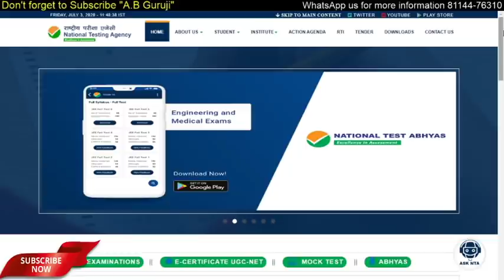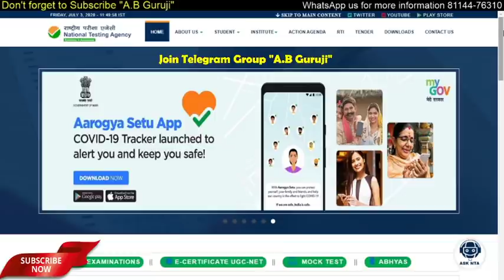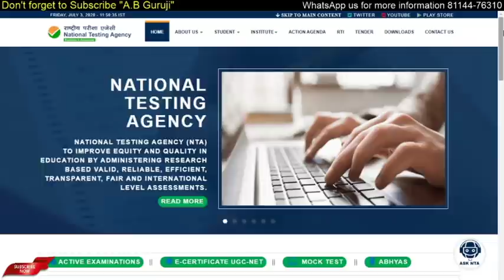🔥🔥 Good News || Most Important Notification NTA NET June 2020 || Watch now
In this video, I am sharing important notification issued by NTA for UGC NET June 2020 Examination. NTA has opened the application form correction window for June 2020 NET Exam. All the students are advised to recheck their form and confirm that all the information filled up by them is correct.

Target JRF (Dream Our, JRF Paar)